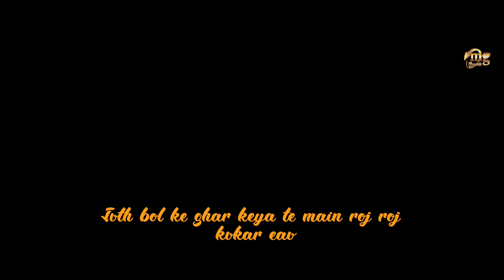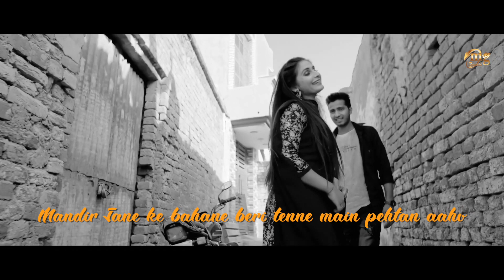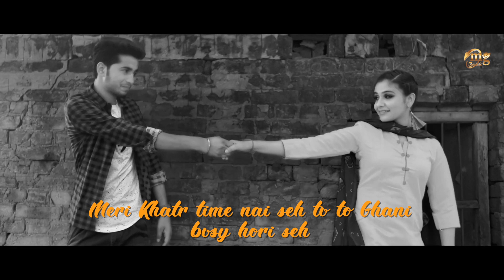Latest Haryanvi Song 2020 | Mithi Mithi(lyrical video) | Sonia Sharma | Haryanvi Songs | Mg Records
Most Popular Haryanvi New Song 2020Mithi Mithi

Song: Mithi Mithi (lyrical video)

Starring: Sonia Sharma | Sanjeev Selwal

Singer: Neetu Sharma, SK Senty

Writer: Satya Parkash Mundiakhera

Mix-Master : Sky Waves Studio

DOP: Deep Rai

Director: Raju Malikpuria

Makeup: Preet Ansh

Edit & DI: MG Records (Ashu Matta)

Produced By: Neetu Sharma

Label: MG Records

Special Thanks: Sumit

MG Records is Best Label Music Company in Haryana for DJ Music Video. For Latest Haryanvi DJ Songs, Haryanvi Ragni, Popular Haryanavi Songs by Vicky Tarori, SD Dhaniya.

Check Our Other Popular Haryanvi Songs Which are Getting Million of Views